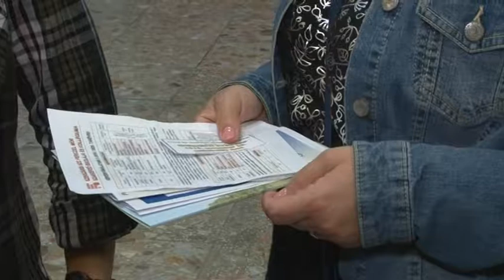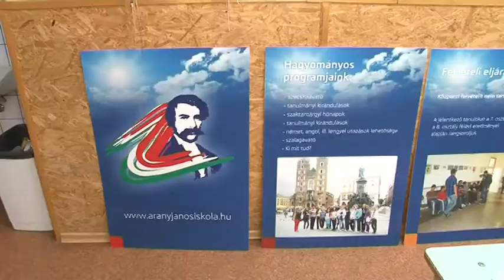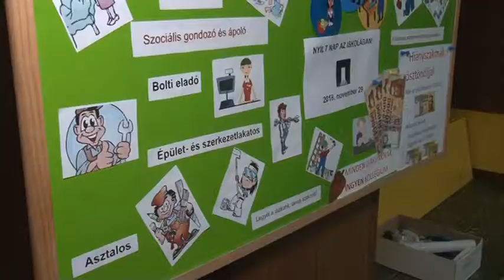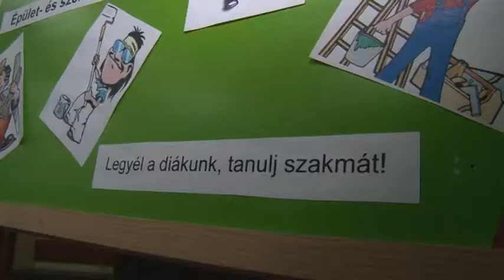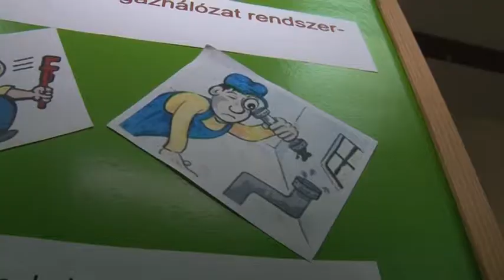Pályaorientációs nap - Bonyhád 20181019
Délután a bonyhádi  Széchenyi általános iskolában folytatódott a pályaorientációs nap, ahol 17 iskola mutatkozott be az iskolaválasztás előtt álló fiataloknak és szüleiknek.

Novák-Schattmann Tímea: Perczel Mór Szakképző Iskola és Kollégium,Bonyhád
Adorján Gyöngyi: Bonyhádi Általános Iskola Gimnázium
Gáspár- Szabó Beáta
Csernik Bianka
Jakab Flórián